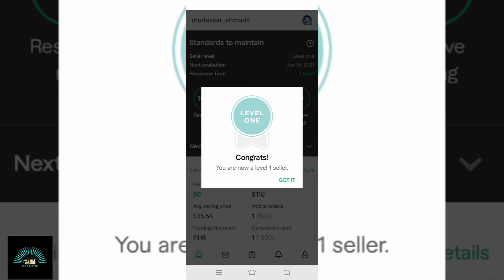I'm level-1 seller on fiverr | math level-1 seller fiverr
I'm also offerings my services on Fiverr and Upwork.

About Me: I make short, to-the-point online mathematical instructional exercises. I battled with math growing up and have had the option to utilize those encounters to assist understudies with improving in math through viable applications and tips.